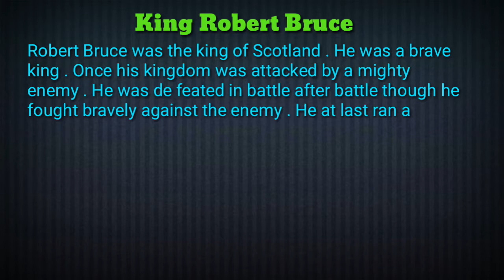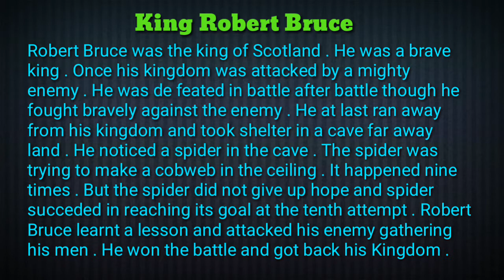King Robert Bruce story writing in English for class 10th 12th 9TH standards